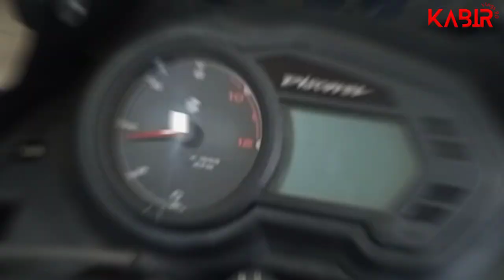Discover 125cc & Discover 110cc Offer Price In BD 2023. Discover 125cc CBS. Discover 110cc CBS.